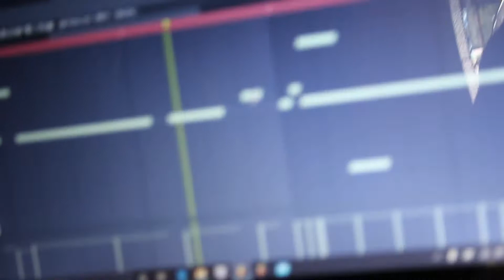COVID POSTPONED OUR SHOW :(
DEADSET ARTISTS INSTAGRAM